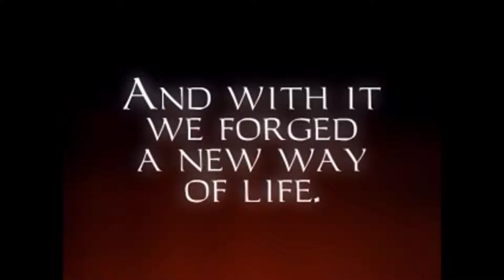Thief: Gold • Expert Playthrough #10 • Thieves' Guild 1/6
Playthrough of Thief: Gold on Expert difficulty, updated with TFix.

Video's content:
• Thieves' Guild
• Looting the restaurant